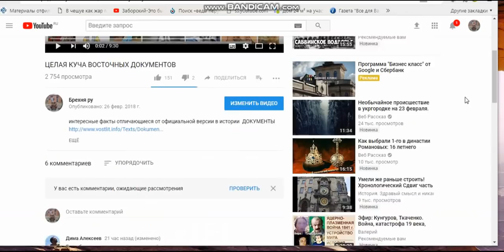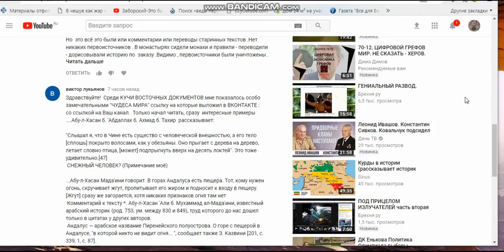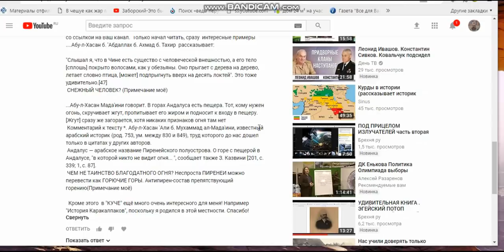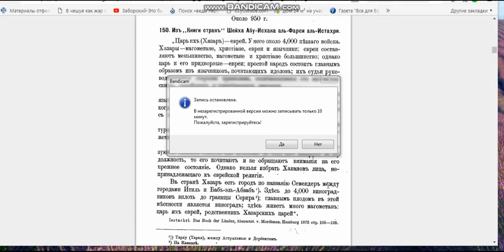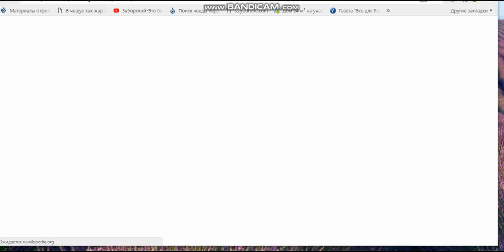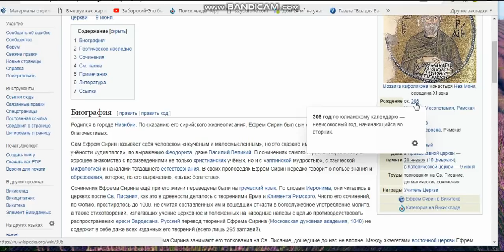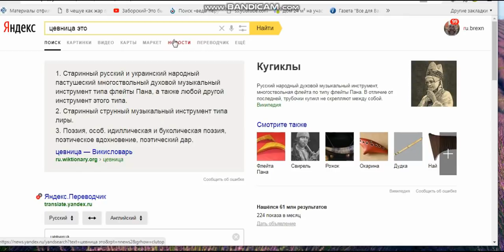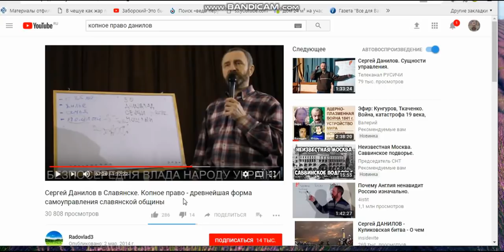ПОСКРЕБИ БИБЛИЮ НАЙДЁШЬ РУССКУЮ КНИГУ.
интересные факты отличающиеся от официальной версии в истории ИСТОРИЯ ЗАВОЕВАТЕЛЯ МИРА РЕГЕСТРЫ И НАДПИСИ КОПНОЕ ПРАВО С. ДАНИЛОВ